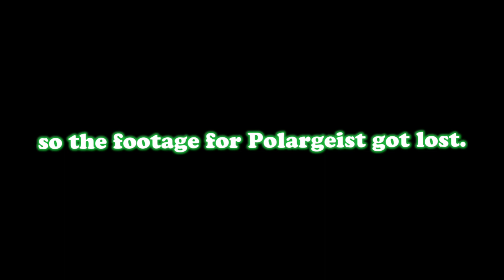If I Die I go to the next Level - Geometry Dash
How tf did I die in Stereo Madness?!